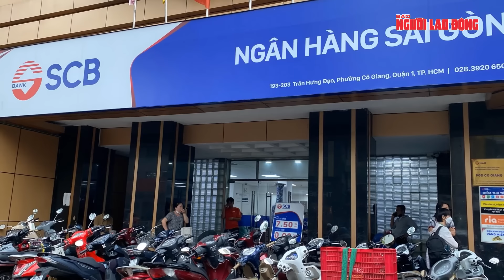Ai là kẻ “chống lưng” để bà Trương Mỹ Lan suốt 10 năm “rút ruột” SCB gần 700.000 tỉ đồng?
NLĐ | Ai là kẻ “chống lưng” cho Trương Mỹ Lan suốt 10 năm  “rút ruột” SCB gần 700.000 tỉ đồng? Trong 10 năm, bà Trương Mỹ Lan, cựu Chủ tịch Tập đoàn Vạn Thịnh Phát, đã thực hiện một chuỗi hoạt động tài chính gây chấn động, khiến ngân hàng SCB bị  “rút ruột” gần 700.000 tỉ đồng. Quá trình này không hề giống như "cây kim" để có thể che giấu mà thực tế là một loạt các giao dịch công khai, khi bà Lan chỉ đạo lập khống hồ sơ và giải ngân hơn 2.500 khoản vay, từ đó chiếm đoạt 304.000 tỉ đồng…
Dù không giữ chức vụ tại SCB, với việc nắm giữ trên 91% tổng số cổ phần SCB, bà Lan đã sử dụng quyền lực thao túng mạnh mẽ để chi phối các lãnh đạo ngân hàng này, điều này đã được các cựu lãnh đạo SCB khẳng định qua những lời khai trong phiên tòa. Nhưng ai là kẻ “chống lưng” để bà Trương Mỹ Lan có thể ung dung thực hiện những hành vi trên trong suốt một thập kỷ mà không bị phát hiện, mới là điều đáng nói…
Ai là kẻ “chống lưng” cho Trương Mỹ Lan suốt 10 năm  “rút ruột” SCB gần 700.000 tỉ đồng?